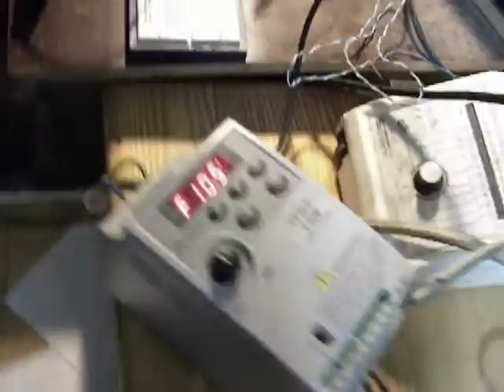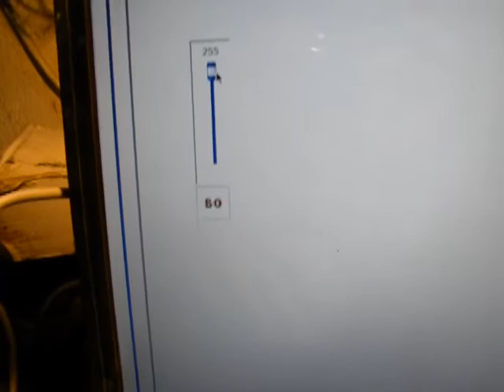la variation de vitesse d'un moteur asynchrone ( contrôlé par un micro ordinateur )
variateur de vitesse ( Electronique de puissance )
Comme la plupart des machines triphasées, on utilise des onduleurs triphasés pour réaliser la variation de vitesse. En pratique, les machines étant des récepteurs inductifs, fonctionnent comme des sources de courant, l’onduleur réalise donc la conversion source de tension continu en source de courant alternatif. Ces machines sont alimentées par un onduleur de tension, à commande simple ou à modulation de largeur d’impulsions (MLI).